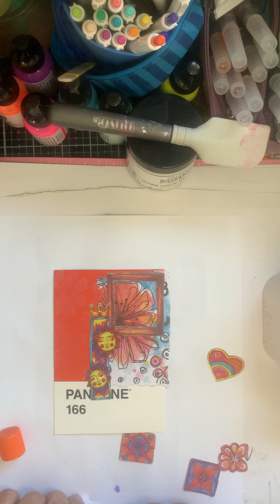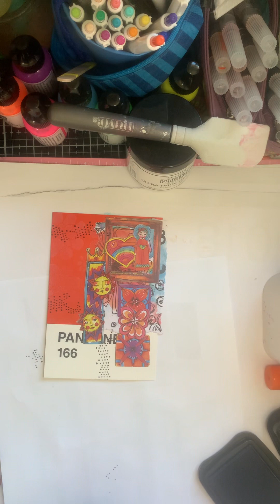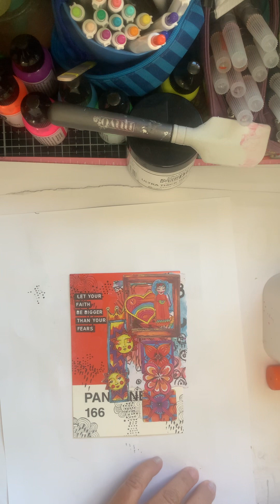ICAD - Day 29